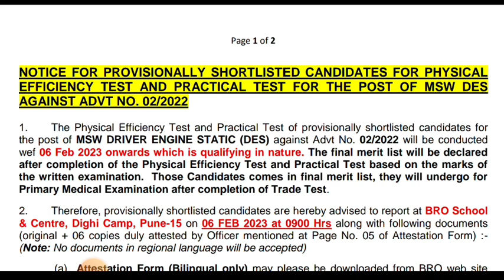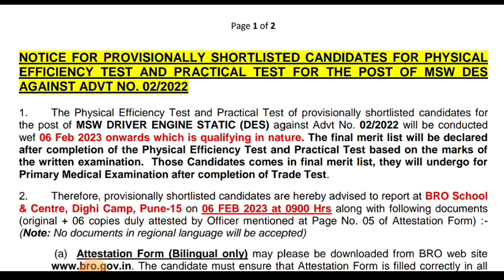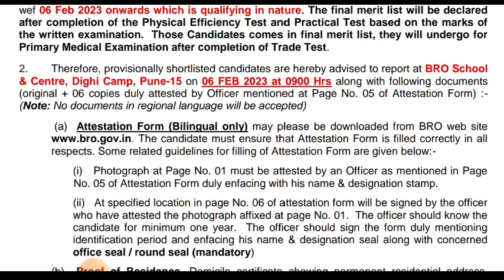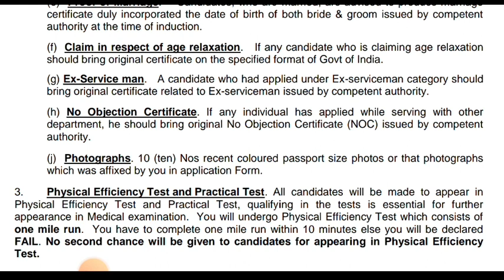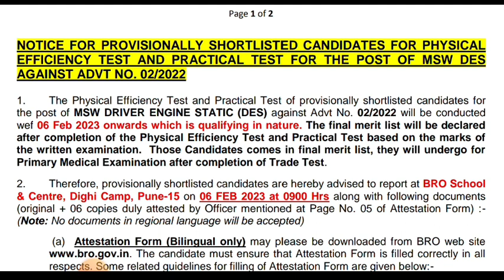bro MSW DES New notice PET and Trade test & documents verification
Telegram group Name:-Target bro with Sainik